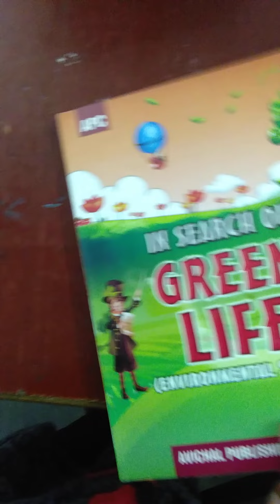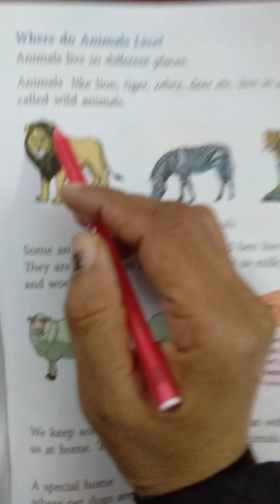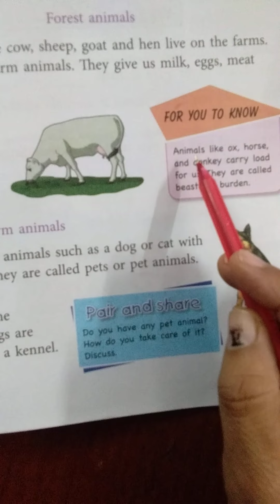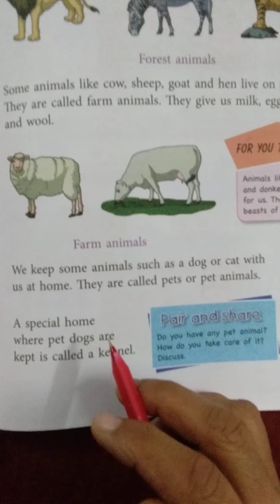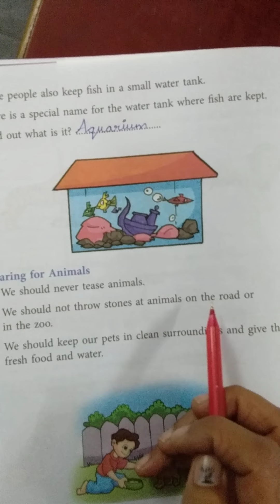Evs /lesson 15/ the world of animals